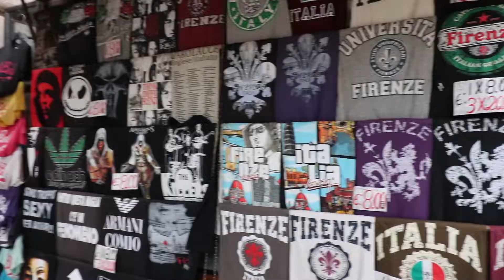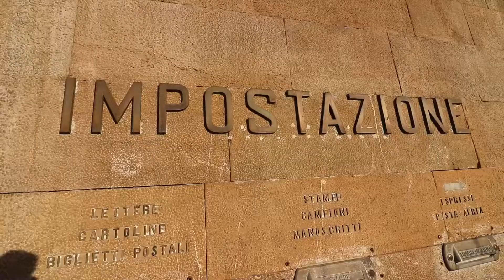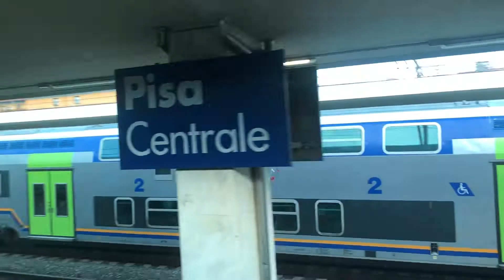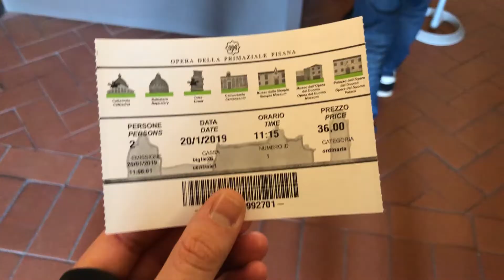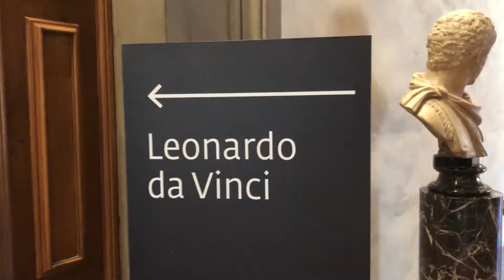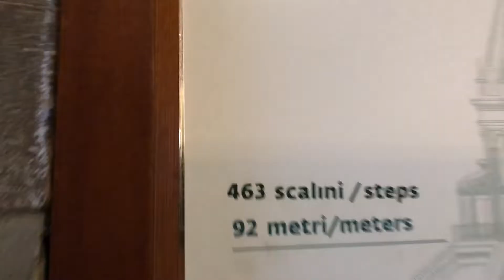FLORENCE // AS CHOSEN BY YOU!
Here is our vid of the recent trip to Florence! It was a cracker of a place so huuuugeeee thanks to those that recommended!

Total Cost:
Train: £72
City Tax: £12
Hotel: £126
Dinner £20
Snacks: £5
Train to Pisa: £33
Pisa entrance: £36
Lunch: £12
Ufizzi Entrance: £12
Bell Tower Entrance: £24
Dinner: £20

Total: £375 (£187.50 Per Person).

Music: The Witch Kids - I Ain't Buyin & Money Makes The World Go Round